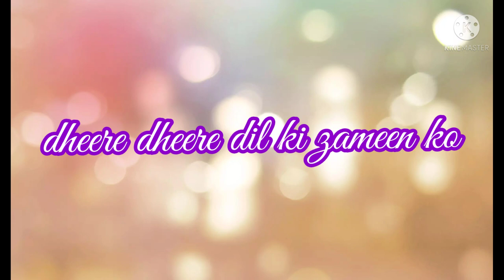bheegi bheegi Sadko pe main/what's app status/Arijit Singh/Ghorai 95